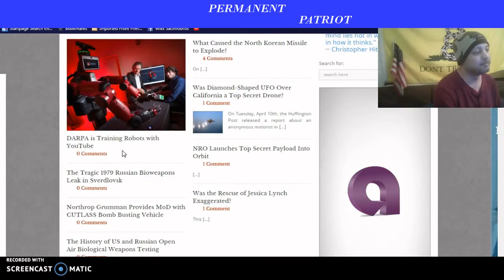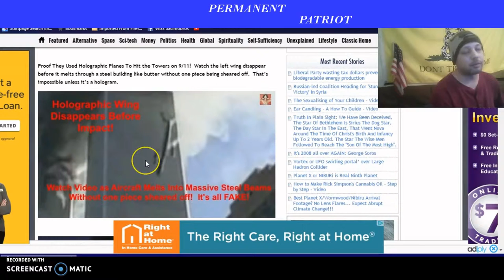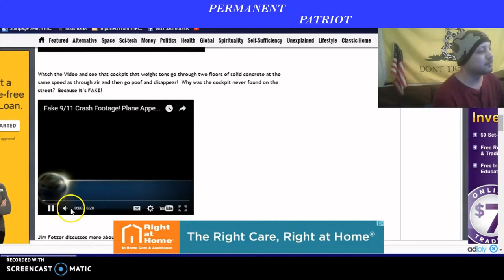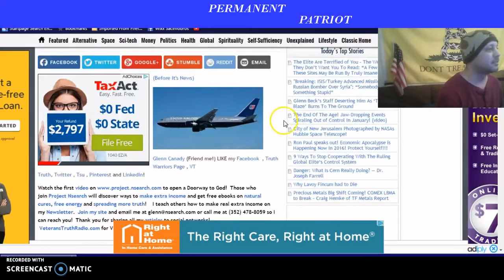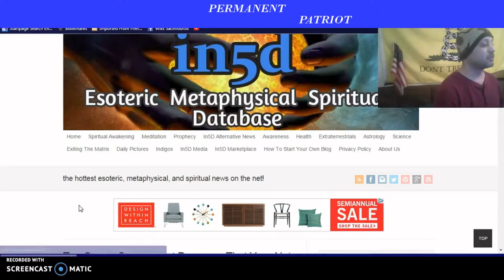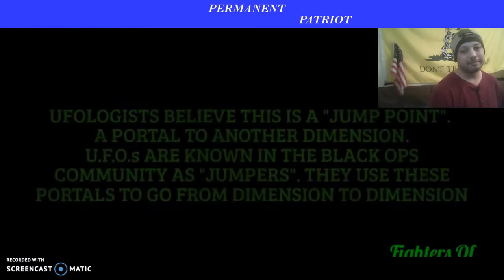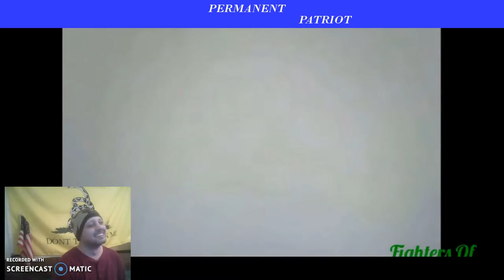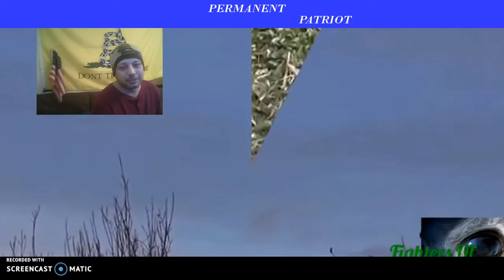NEWS THE NEWS DOESN'T COVER